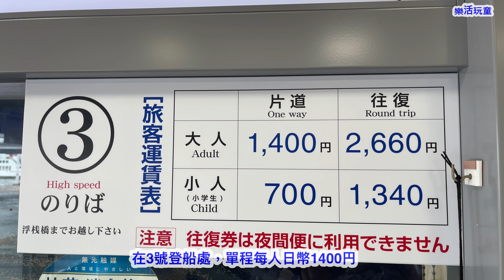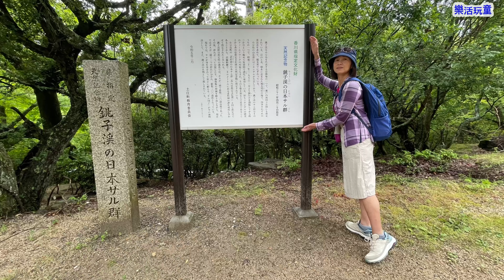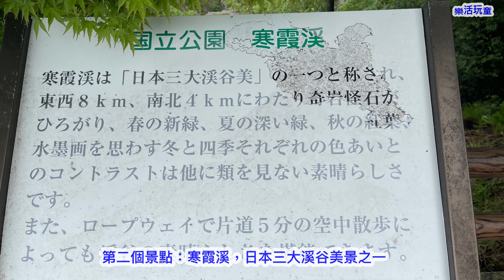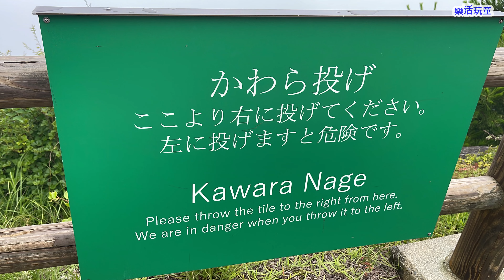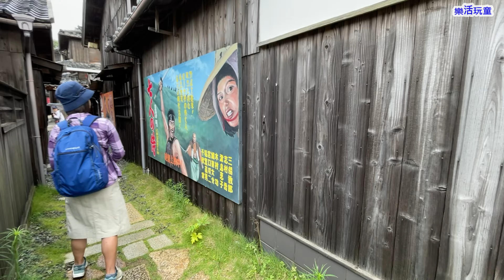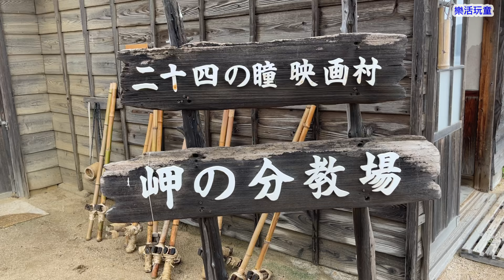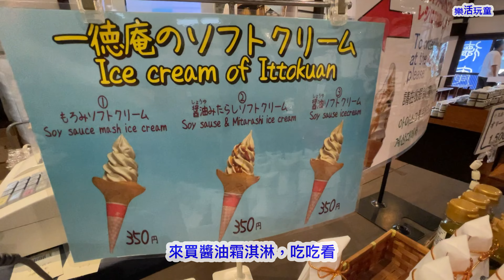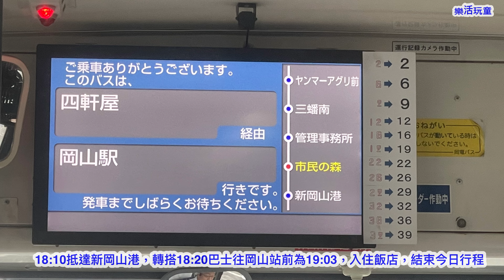小豆島｜觀光巴士一日遊［樂活玩童NO.143］2024/07/11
小豆島景點懶人包，搭觀光巴士輕鬆方便又不浪費時間~寒霞溪,橄欖公園,二十四之瞳電影村,銚子溪猿の公園。